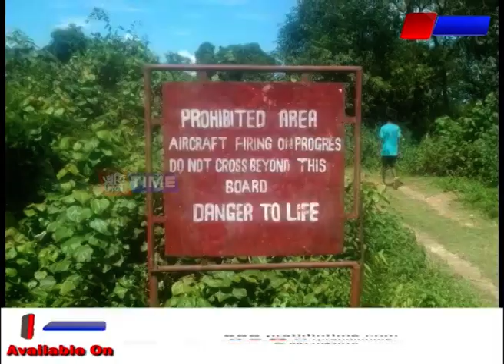অসমৰ ভূমিত অৰুণাচলীৰ বলপূৰ্বক আগ্রাসন....অসম চৰকাৰৰ ব্যৰ্থতাৰ সুযোগ লৈছে নেকি অৰুণাচলে?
অসম চৰকাৰ আৰু অৰুণাচল চৰকাৰৰ মাজত কেন্দ্ৰীয় গৃহমন্ত্ৰীৰ উপস্থিতিত স্বাক্ষৰিত হৈছিল বুজাবুজি চুক্তি। কিন্তু দুয়োখন চৰকাৰৰ মাজত বুজাবুজি চুক্তি সম্পন্ন হোৱাৰ ডেৰ বছৰ পিছতো অসম-অৰুণাচল সীমান্তত অব্যাহত আছে সীমা সংঘাত। অৰুণাচলী দুৰ্বৃত্তই অসমৰ ভূমিত চলায়েই আছে আগ্ৰাসন। চৰকাৰৰ নিৰ্লিপ্ততাৰ সুযোগ গ্ৰহণ কৰি অৰুণাচলীয়ে চলোৱা আগ্ৰাসনক লৈ বিপাঙত পৰিছে লখিমপুৰ জিলা প্ৰশাসন আৰু বন বিভাগ।